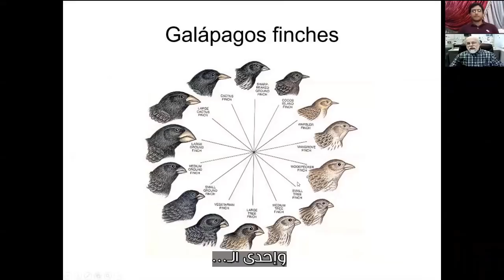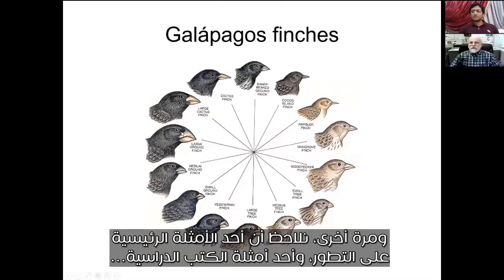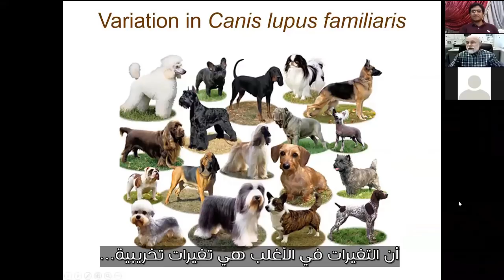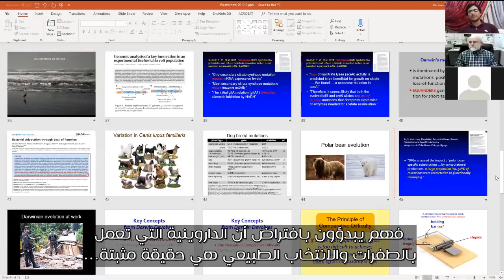مايكل بيهي وثغرات التطور 3 - كيف يهرب التطوريون من طفرات الهدم والتهدور ؟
رابط الجزء الأول من اللقاء كاملا :
وهو لقاء خاص بمجموعة ورينا نفسك على الفيسبوك أجراه الأستاذ عمر خالدOmar Khaled بتاريخ 8 إبريل 2019 مع البروفيسور مايكل بيهي أستاذ الكيمياء الحيوية بجامعة ليهاي حول نظرية التطور وكتابه الجديد (تدهور داروين) - والبروفيسور له أبحاث علمية كثيرة وكتب منها : (صندوق داروين الأسود) و (حافة التطور)